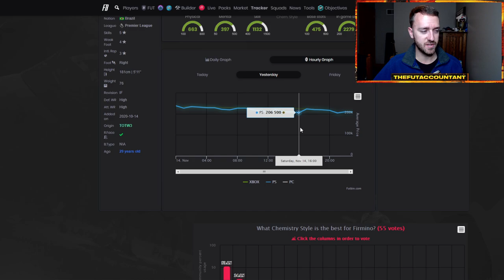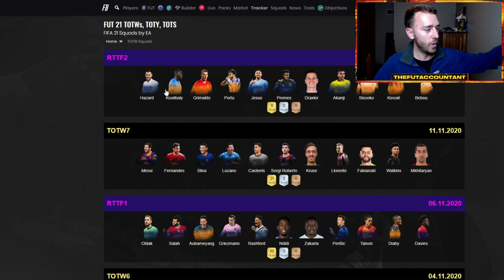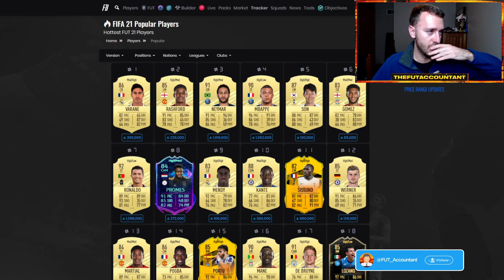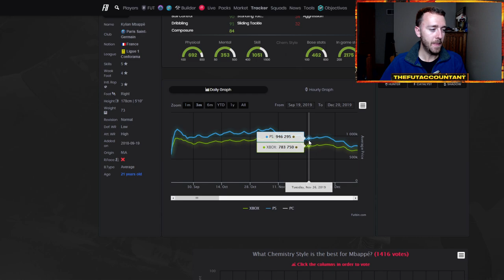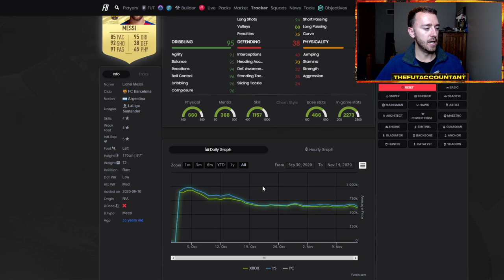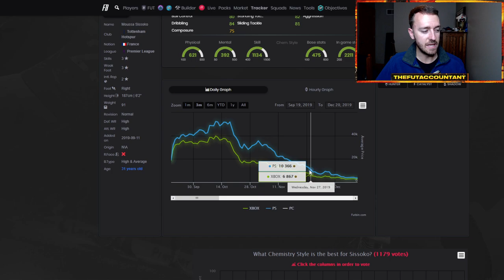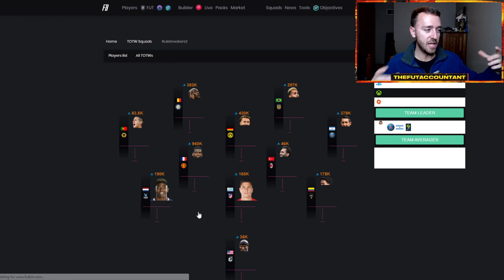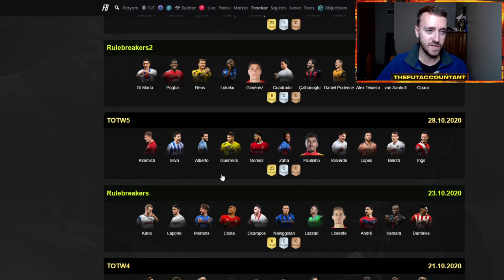PRE-BLACK FRIDAY MARKET CRASH! MASSIVE SELL-OFF! FIFA 21 Ultimate Team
Pre-Black Friday Market Crash! Massive Weekend League Sell-Off and dropping prices!

Discord: Server will be back up soon!